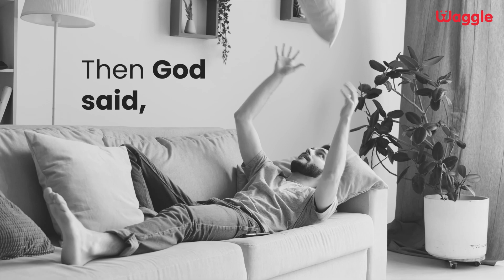Puppy day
Make a promise on this National Puppy Day to your furry kids that you'll love them fur-ever and ever.